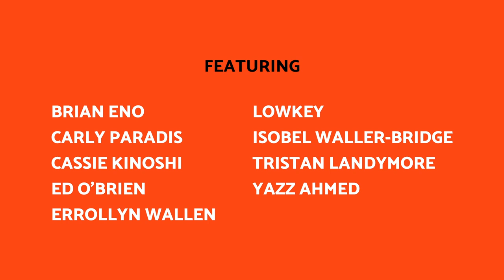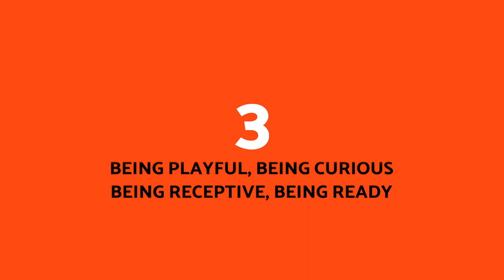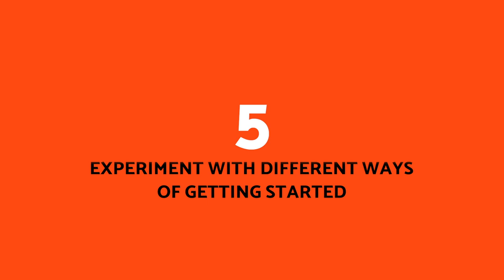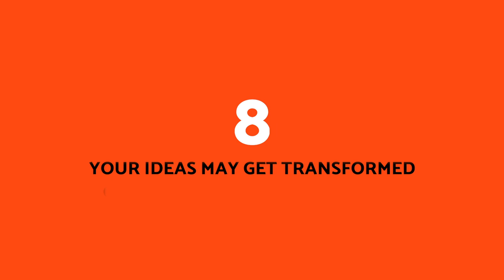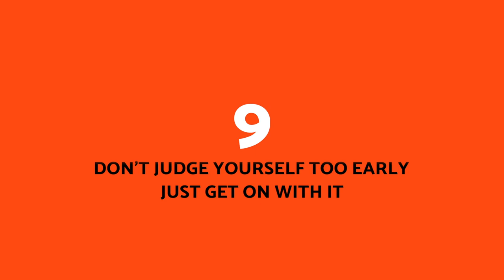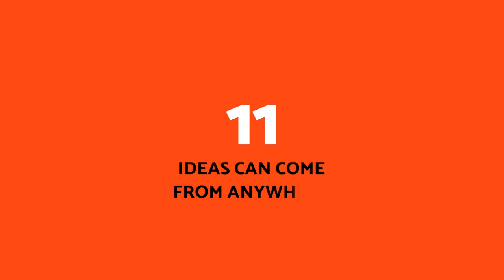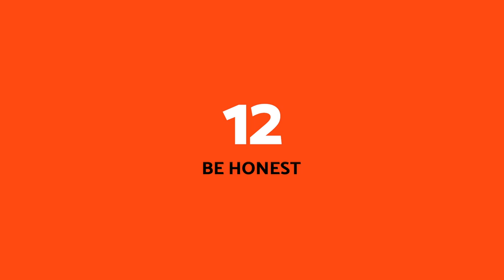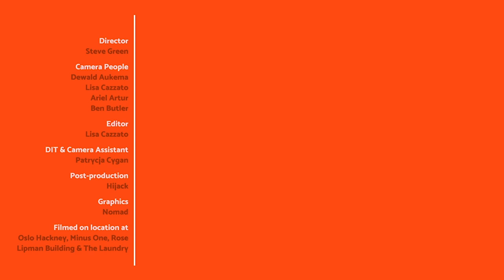How To Start: Tips And Tricks For The Early Stages Of Writing New Tracks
Do you struggle with the early stages of a new project? Do you have too many ideas and don’t know which direction to go in, or do you seem to have run dry? Nine brilliant musicians reflect on how to stay focussed and productive when you are working on new material.

Featuring interviews with Brian Eno, Carly Paradis, Cassie Kinoshi, Ed O’Brien, Errollyn Wallen, Lowkey, Isobel Waller-Bridge, Tristan Landymore & Yazz Ahmed.

0:00 Intro
0:19 1. It can be scary at first
1:21 2. You may not know where you're headed
3:02 3. Being playful, curious, receptive, ready
4:32 4. If you are feeling overwhelmed, maybe you're trying to do too much
5:35 5. Experiment with different way of getting started
7:53 6. Tricking yourself into working
8:50 7. Collaborating on new ideas
11:16 8. Your ideas may get transformed, thrown away or revisited
13:26 9. Don't judge yourself too early, just get on with it
14:29 10. Relax: Dreaming up tunes is not rocket science
15:28 11. Ideas can come from anywhere
16:53 12. Be honest

ABOUT EAR OPENER:

Ear Opener is a series of free video masterclasses that demystify the process of writing music. It combines simple, accessible explanations of the tools that people who write music use everyday, with honest discussion about the creative process.